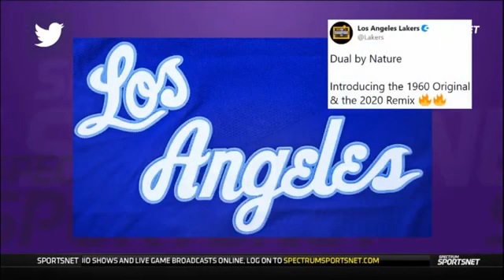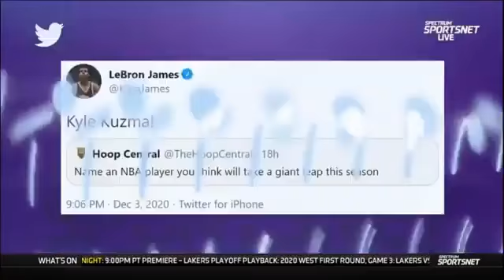Stephen A. heated LeBron James hypes up Kyle Kuzma, believes he will take a "giant leap" this season